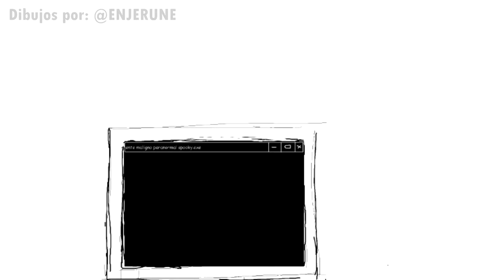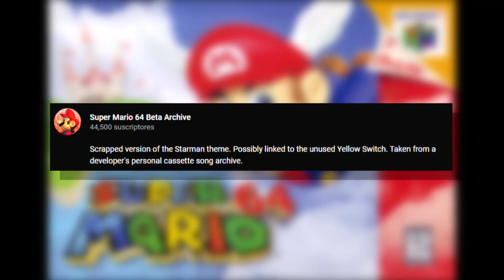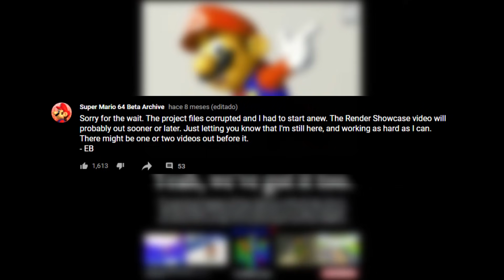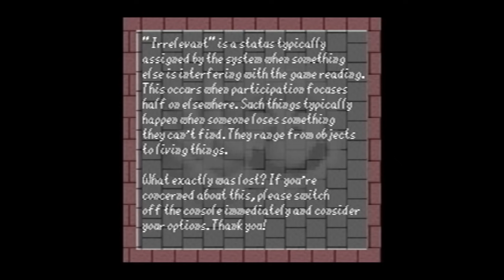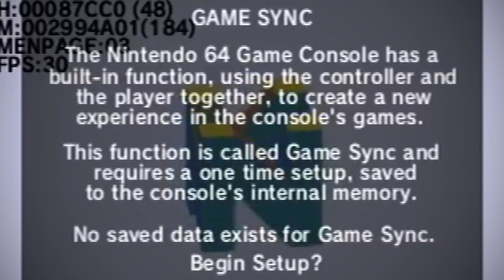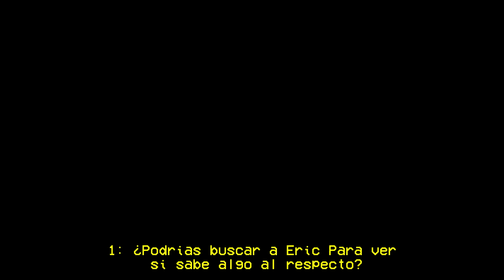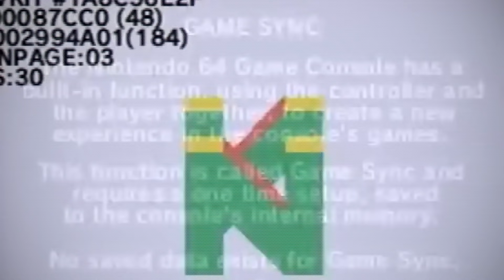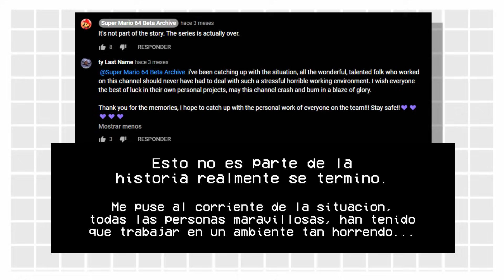¿Qué paso con SM64 Beta Archive? l VHS Vol. 6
En 1996 seria lanzado un juego revolucionario, que nos mostraría como funcionan los videojuegos en 3 dimensiones por lo que con un juego de tal calibre, es normal que muchas cosas queden sin ser usadas. Ya sea niveles, modelos, personajes y una inteligencia artificial capaz de alterar el juego al gusto del jugador.

Pero que pasaria si esta comienza a presentar un comportamiento... anormal.

Esta es la historia de SM64 Beta Archive... y su terrible final.